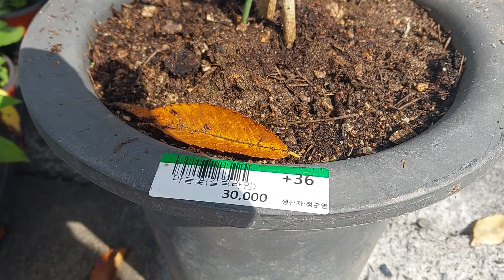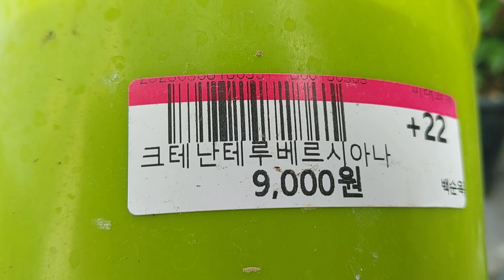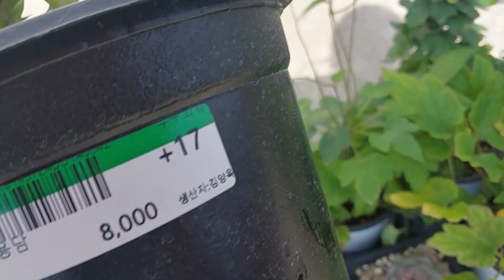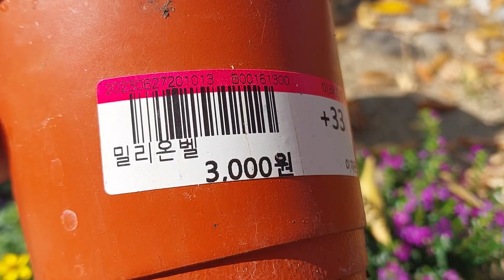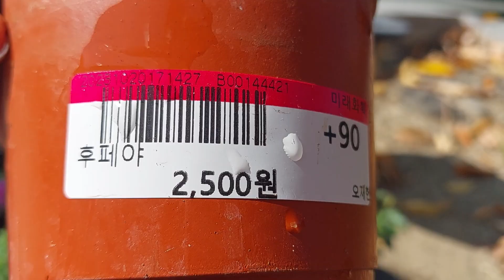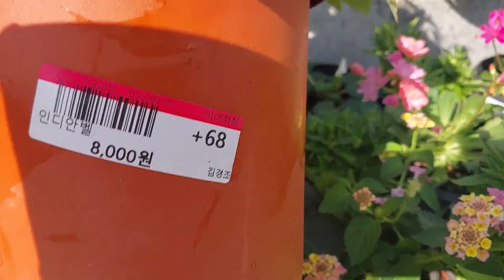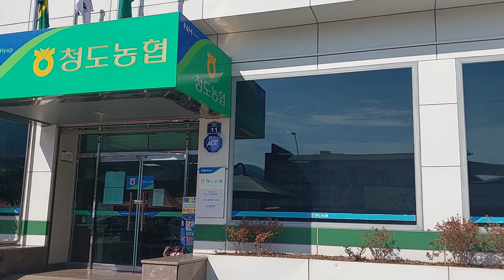오늘은 청도장 !! 꽃구경하세요